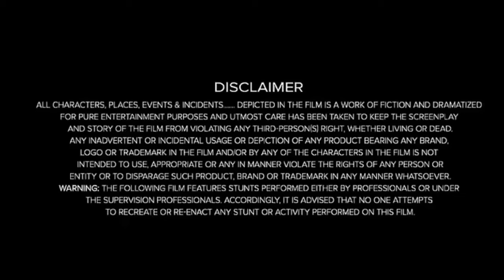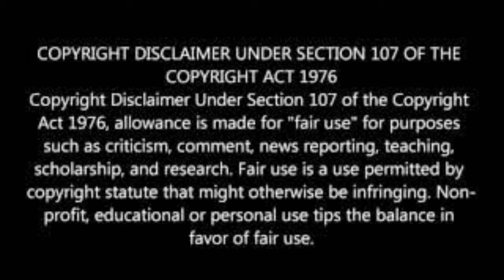No Escape Full Movie (2015) Facts || Owen Wilson, Lake Bell, Sterling Jerins | Review & fact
No Escape Full movie Review & Facts